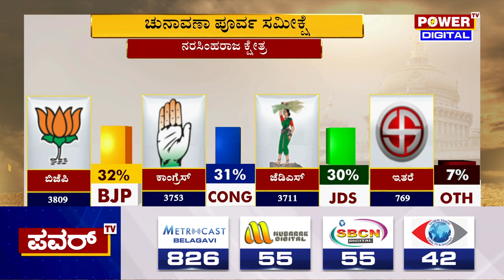Karnataka Election Survey : ನರಸಿಂಹರಾಜ ಕ್ಷೇತ್ರದ ಸಮೀಕ್ಷೆಯಲ್ಲಿ 3 ಪಾರ್ಟಿಗಳ ನಡುವೆ ಜಿದ್ದಾಜಿದ್ದಿ | Power TV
Karnataka Election Survey : ನರಸಿಂಹರಾಜ ಕ್ಷೇತ್ರದ ಸಮೀಕ್ಷೆಯಲ್ಲಿ 3 ಪಾರ್ಟಿಗಳ ನಡುವೆ ಜಿದ್ದಾಜಿದ್ದಿ | Power TV News